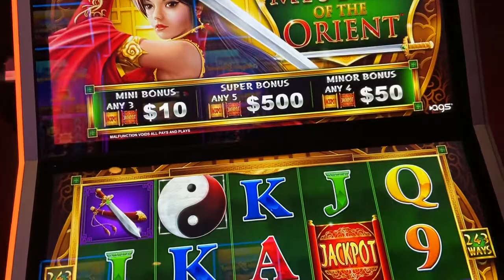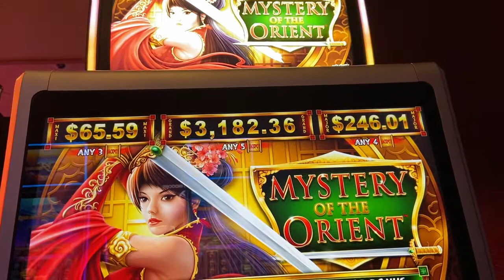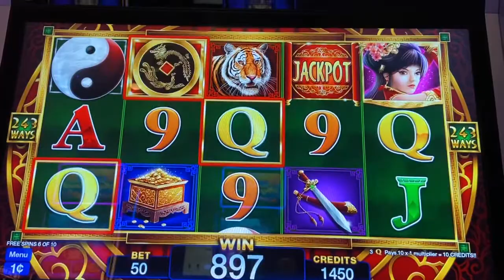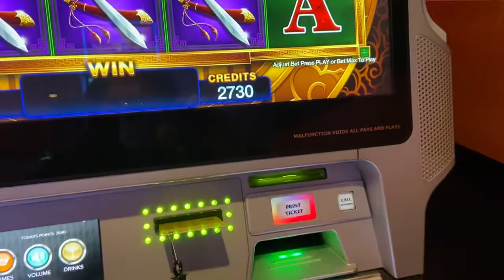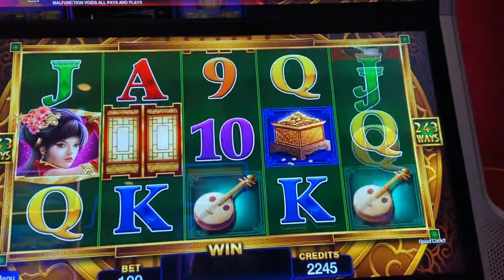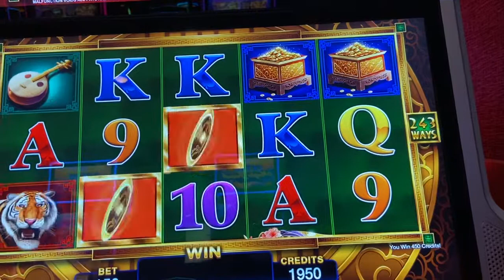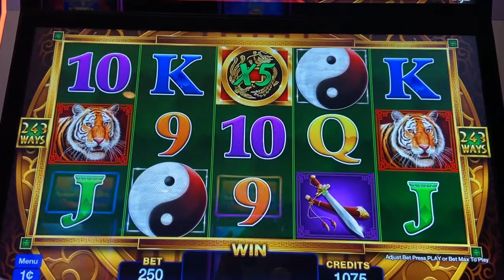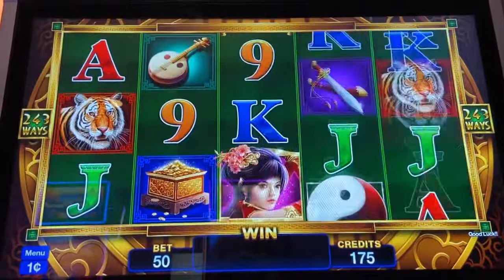Mystery Of The ORIENT￼’S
It’s a very interesting slot machine to play￼. January 2, 2021 At Pechanga Resort Casino Temecula California.